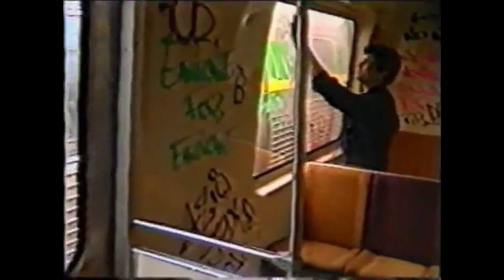seen - and again[ep trailer] - 08.10.22 [VISUALS]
four days

[tags]